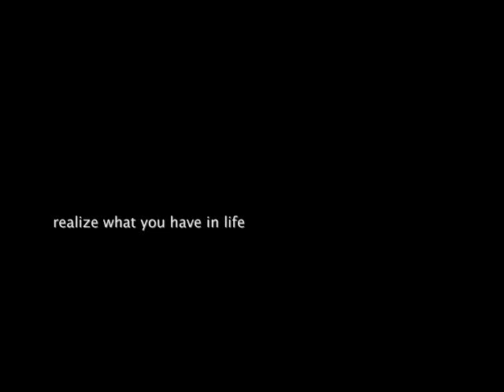Pray - Emma Shaffer (Original) - A Tribute to the Colorado Shooting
I've been watching the news all night and am horrified at the events that have happened in the past 20 hours. My prayers and thoughts are with y'all. Stay strong & pray.

Lyrics:

The world is such a scary place,
People do things that we don't expect
So  live each day as it passes
Take each breath like its your last and

Pray for your son, pray for your daughter, pray for your mother and pray for your father
Cry all those tears, have no regrets, sometimes you just jump right in
Hope for the best, be yourself, no one's gonna stop you, don't be anyone else
Smile all the time, make people laugh, cause we know that life wont last
So make every second count,  don't be too afraid, life's gonna happen anyways

My thoughts and prayers go out to you,  it seems this world is getting colder
Know its okay to cry, you've got the world as your shoulder

So pray, pray for family, pray for your friends, pray for your enemies, and don't pretend

Make every second count,  don't be too afraid, life's gonna happen anyways